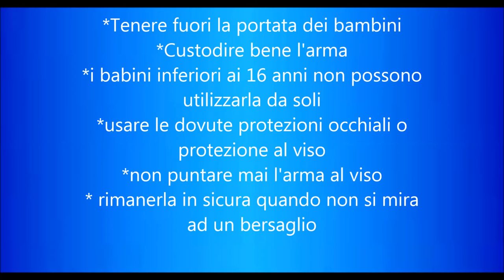Pistola Soft Air GM 190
prova e recenzione  pistola soft air GM 190 copia Beretta M 9